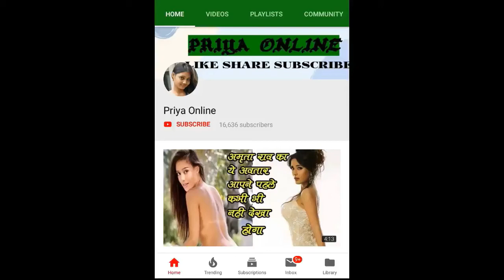गाली देने वालों के लिए हिन्दू धर्म में बताई गई है ये सजा, गरुण पुराण में है लिखा